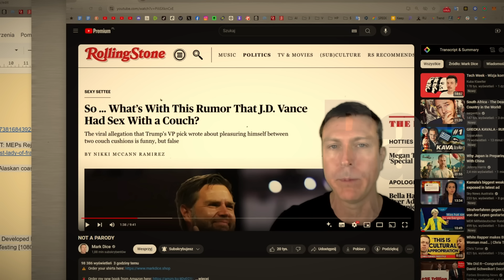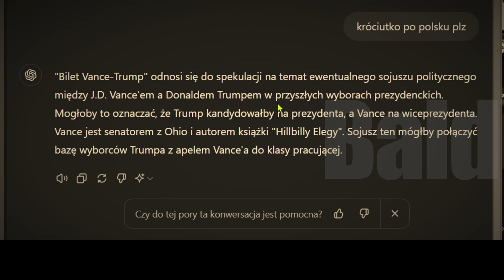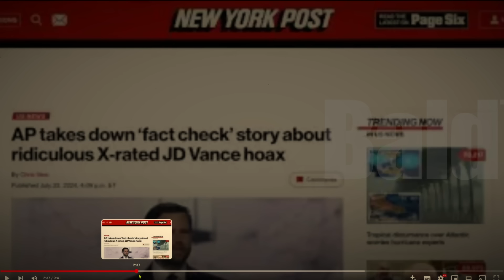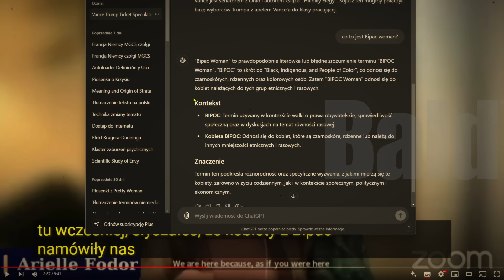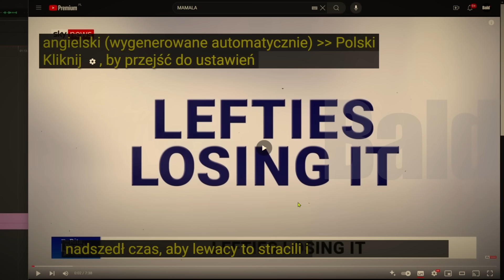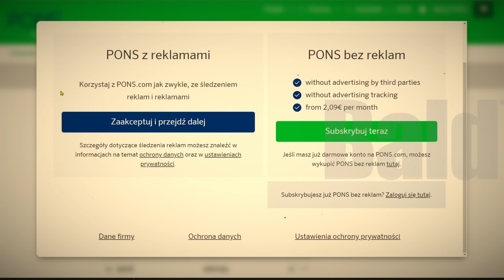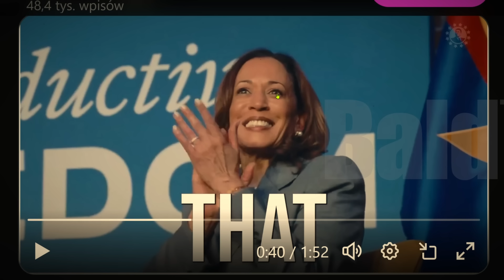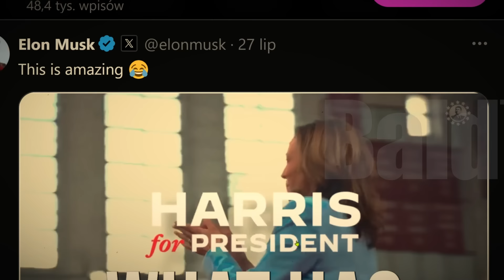KAMALA HARRIS - POZNAJ PRZYSZŁĄ PANI PREZYDENT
W tym filmie przejrzymy trochę amerykańskich mediów koncentrujących się na kampanii wyborczej Kamali Harris na prezydenta Stanów Zjednoczonych. jest to bardzo otwarta sympatyczna i miła osoba aczkolwiek często również krytykowana za bardzo lewicowe poglądy. W tym filmie Postaramy się zrobić bardzo neutralny obraz kamali jak również Opowiem wam że chyba zatkała mi się głowa bo muszę pojechać na wakacje w sierpniu. filmik trwa 22 minuty.
💥Witaj na Baldtv
      (robię time-lapsy ze wschodów 🌞i mówię coś)